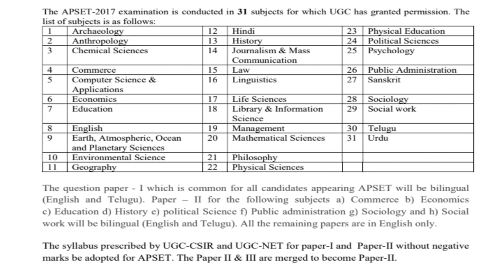APSET 2018 Notification Schedule Eligibility Exam Dates Apply Online